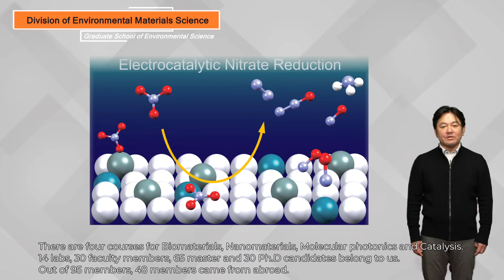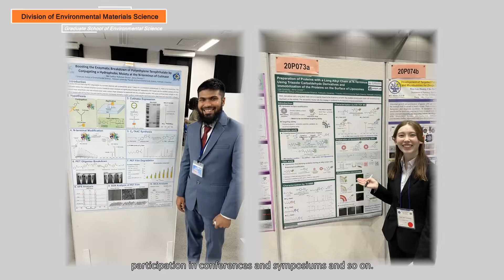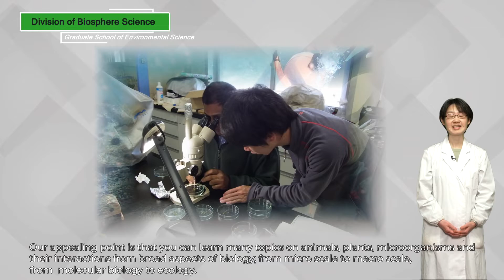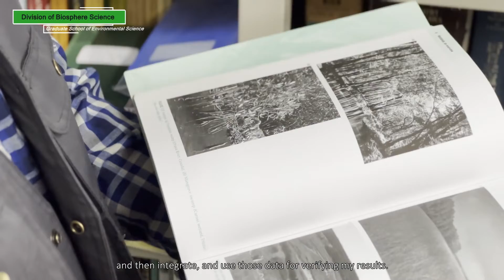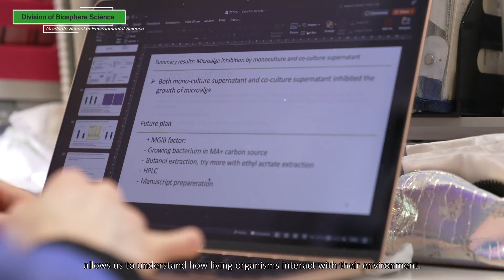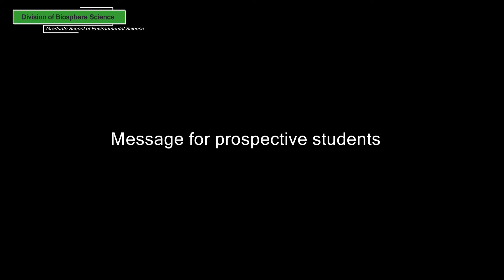Grad. School of Environmental Science, Biosphere Science and Materials Science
Welcome to Hokkaido University's Graduate School of Environmental Science. We are Japan's first graduate school dedicated to studying Environmental Science and are committed to solution-based research that serves society. We warmly welcome students from diverse research backgrounds, regions, and research interests to join our master's and PhD programs taught in English. Here, you'll find a vibrant, inclusive community ready to support your academic and professional development in the pursuit of global environmental challenges and advancing sustainable solutions.

In this video, we are focusing on...
Division of Biosphere Science/生物圏科学専攻

Division of Environmental Materials Science/環境物質科学専攻